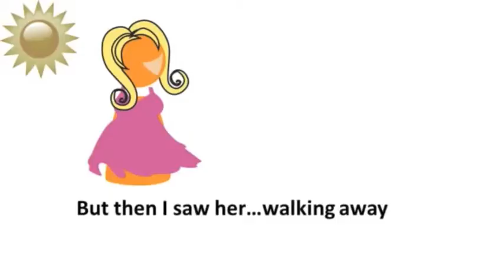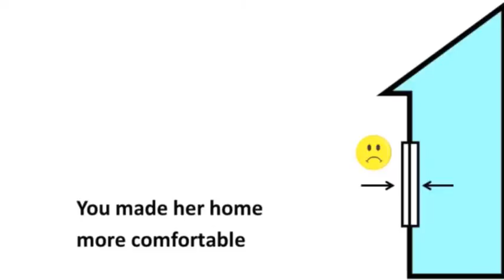Triple Pane Windows Lincoln NE | Ladies Love Triple Pane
Window Depot USA of Lincoln NE is your locally owned and operated source for ultra-efficient Triple Pane replacement windows. The ladies aren't the only ones who love Triple Pane windows! Anybody who values interior home comfort, energy savings, and noise control will certainly appreciate the power of Triple Pane!

Lyrics:
The story begins, one sunny day.
Met my new girl, named Betty Jane!
She loved her windows, made of two panes,
Beautiful views, and energy saved!
But then I saw her, walking away,
With another, man on that day.
That day I lost her, and felt such pain,
Seems her new love, he loved Triple Pane!

Interlude:
Oh sweet, sweet Triple Pane, you stole my love.
You made her home more comfortable.
So the next time I fall in love, I'll remember,
The sweet ladies like Triple Pane!